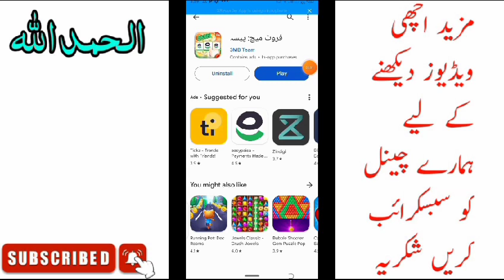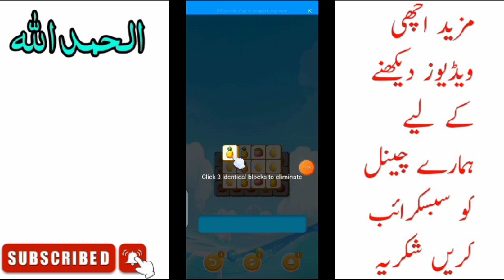Fruit Match:Earn Coins Withdrawal | Fruit Match Earn Coins Real or Fake | Fruit Match: Earn Coin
❤️❤️ شکریہ ❤️❤️